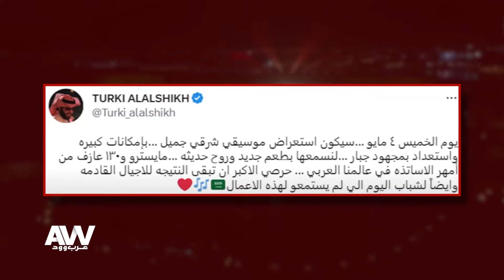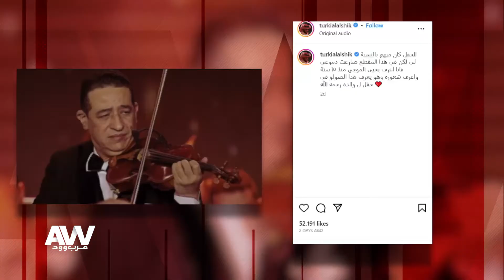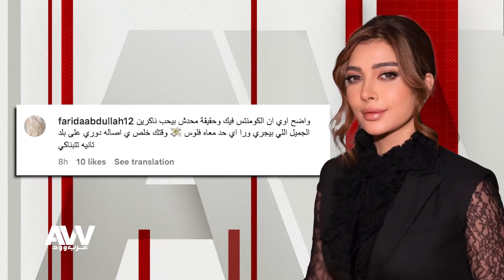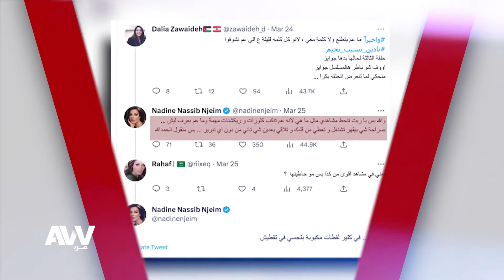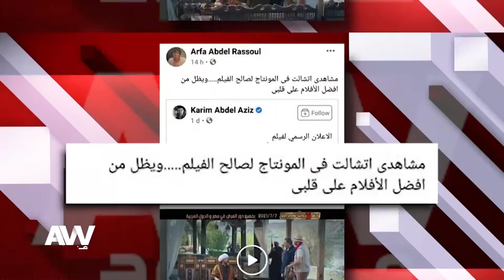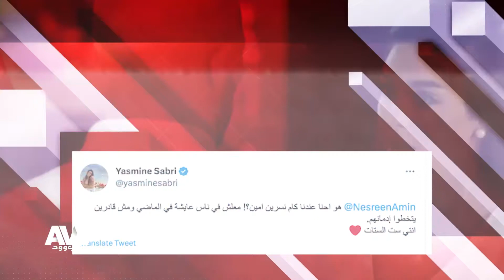عرب_وود | حلقة 8-5-2023 وأبرز أخبار الفن العربية والعالمية ولقاءات خاصة مع النجوم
الجمعة والأثنين من كل اسبوع الساعة 9:00م على LBC